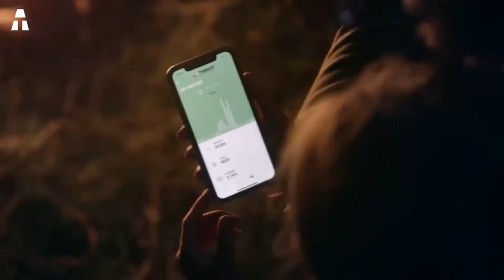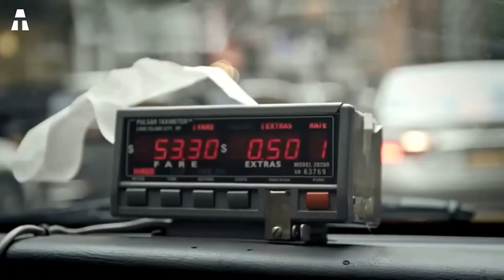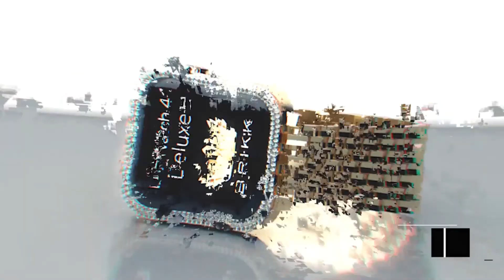7 RELÓGIOS CONECTADOS MAIS LUXUOSOS DE 2021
Olá a todos ! Eu espero que você esteja bem ! Nos encontramos hoje para falar sobre joias de luxo ! E mais particularmente para descobrir os 7 relógios conectados mais luxuosos do mercado !

👉 Se você gostou de um ou mais dos produtos deste vídeo, pode encontrar nos links abaixo :

⏱🚨🚛 ⎮ 24H ENTREGA !
Como ? Amazon Prime (BR) (PT)

✔ Graças a você ヅ ヅ